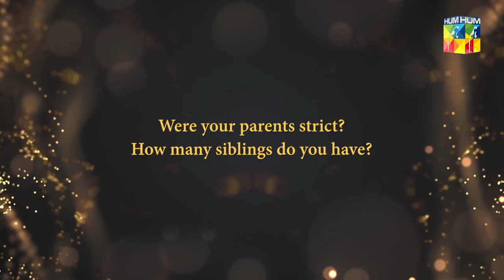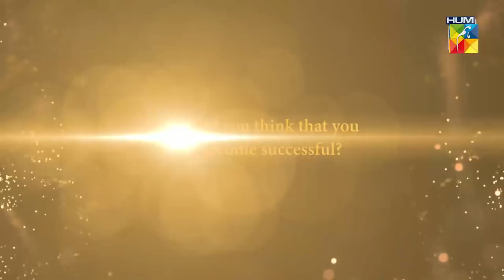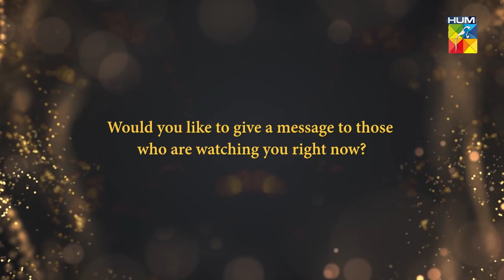Nargis Abyar | Witness the Path to Excellence | HUM Women Leaders Award 2020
Witness the path to excellence of Narges Abyar, leading Iranian film director and recipient of the HUM Women Leaders Award 2020.